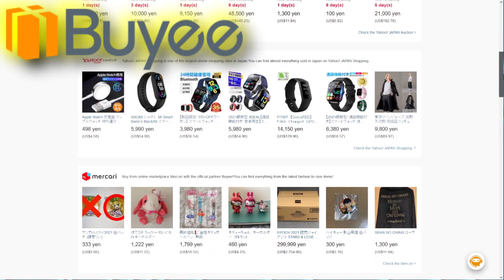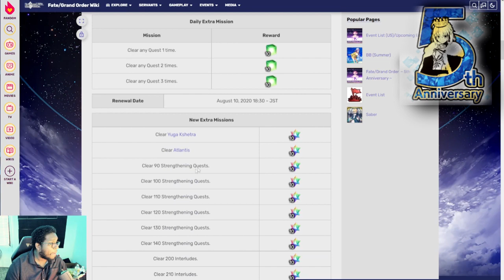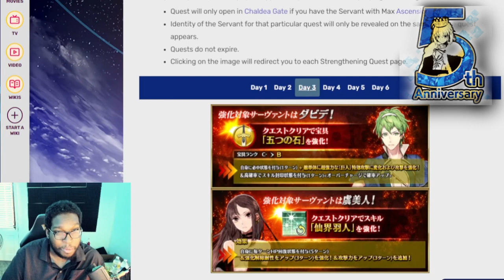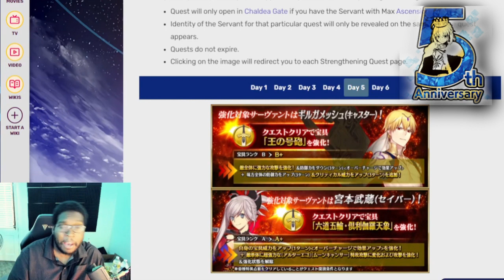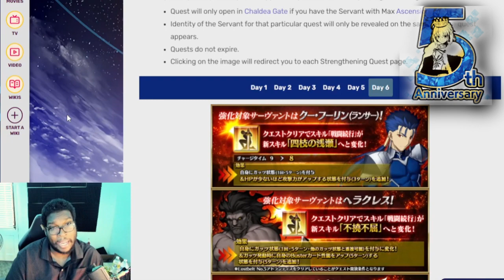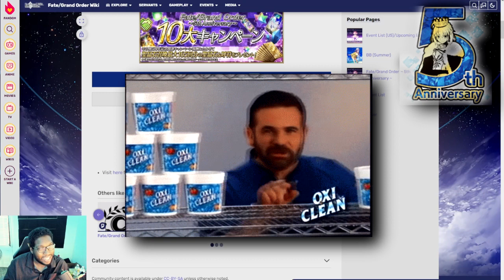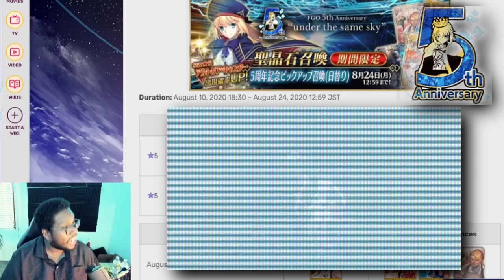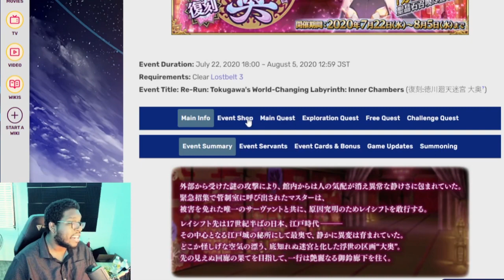THE 5TH FGO ANNIVERSARY IS HERE! - CLAIRVOYANCE EX JULY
Click the link in order to sign up for a new Buyee account and get a 2,000 yen first-time purchase coupon!
▼ expand here ▼
LEAVE A "mothman" IN THE COMMENTS 🦋